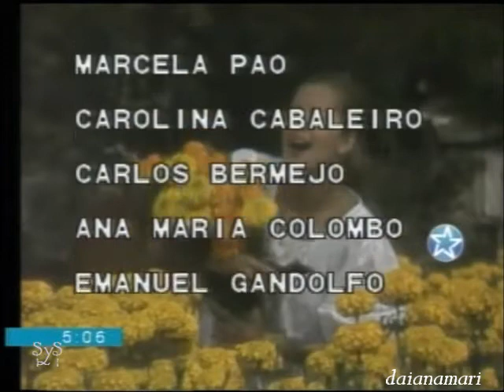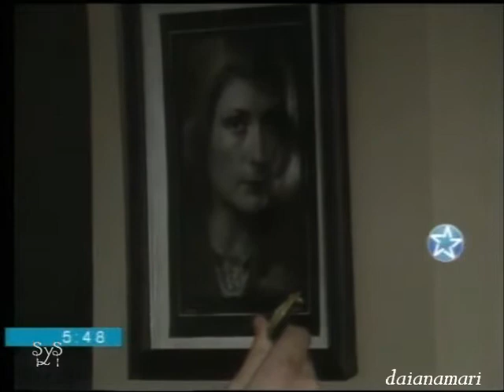Grecia 050 - Grecia Colmenares y Gustavo Bermúdez